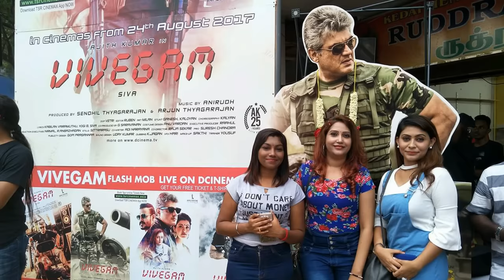Vivegam Movie celebrations in Brickfields Malaysia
Thala Ajith got fans world wide even though no offical fans club. Ajith fans from Malaysia celebrate FLASH MOB in Brickfields with DCinema and TSR Cinemas.

Source : @Malaysia.ThalaFanzOfficial